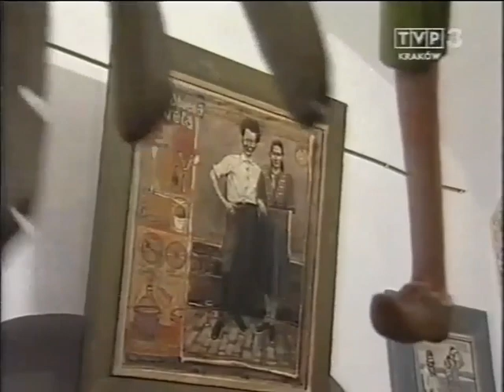2004 "Kronika" wystawa "Przyjaciele" Zbigniew Roszkowski i Mariusz Kaczmarek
2 –14 kwietnia 2004 r. – „Teatr prowincjonalny młodych” - u wejścia wielkopolski koźlarz graniem zapraszał na wernisaż. A w galerii fruwały pod sklepieniem drewniane dzikie gęsi i chłopak, który pozazdrościł im latania. Wyrzeźbiony w drewnie lalkarz trzymał na sznurkach ruchome marionetki, a przycupnięty pod ścianą ptako-człowiek (też w malowanym drewnie wykreowany) toczył dyskurs z rozwieszonymi na ścianach obrazami. Obrazy zaś były jak album rodzinny - gdyby albumy rodzinne tworzono w technice monotypii dopełnianej malarsko. "Przedstawiam świat takim, jaki mam, jaki lubię, jakim był i jest, wspominając dobre sprawy. Patrzę na dziadka jak szyje garnitur i tak chcę malować. Tata buduje dom - zadowolony. Mama obcina włosy - zadowolona. Drugiemu dziadkowi jak grał na skrzypcach też do szczęścia nic nie brakowało. I ja też to mam"- komentował swoje obrazy Mariusz Kaczmarek, student Instytutu Sztuki w Zielonej Górze. Mariusz Kaczmarek (malarstwo) i Zbigniew Roszkowski (rzeźba, aktor i scenograf Grupy Pławna 9) wykreowali w galerii świat, który może był, a nawet jest - jak twierdzi Kaczmarek, a może realnie nie istniał - jak pozwala mniemać Roszkowski. Ale coś z tego świata tkwi w każdym z nas (no, może w co drugim) i w naszej zbiorowej pamięci też. Dwaj młodzi ludzie rzeźbią i malują jak się podoba, w nosie mają rankingi, przyporządkowania, zaszeregowania i kwadratowe rozmowy o świecie: "Mam swój rowerek, pedałuję i wystarczy jak będzie malarsko tam, gdzie się przemieszczam".
Wystawą tą galeria zainaugurowała swoje dziesięciolecie. A działo się to wszystko przy tradycyjnej muzyce wielkopolskiej koźlarza ze Zbąszynia i najzupełniej nowoczesnych rytmach krakowskiej Czarnej Papryki.